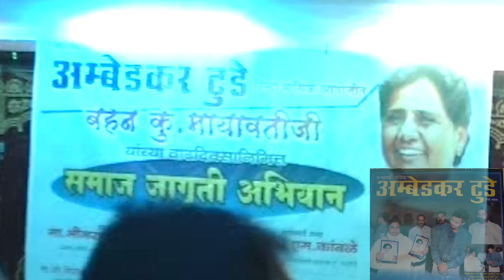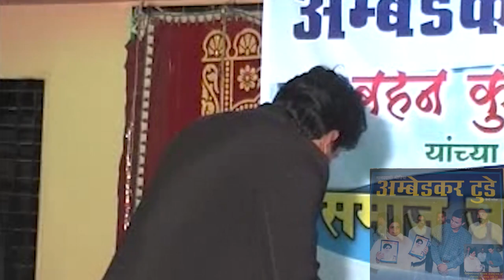"अम्बेडकर टुडे" प्रतिनिधि सम्मलेन जिला-बीड, महाराष्ट्र सन 2009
संपादक
अम्बेडकर टुडे, पत्रिका
लखनऊ